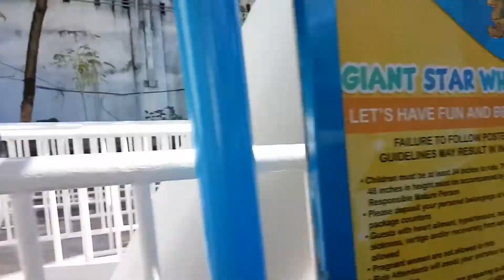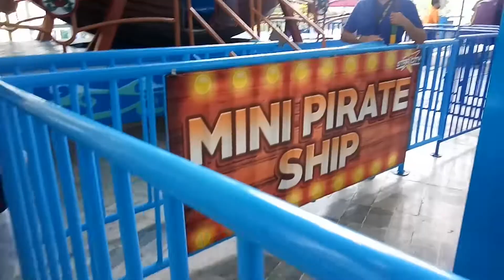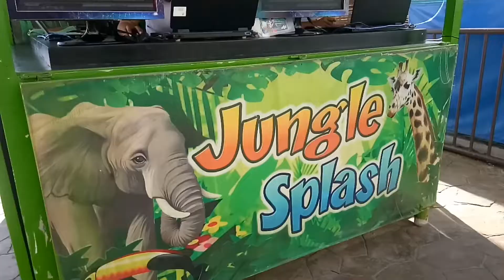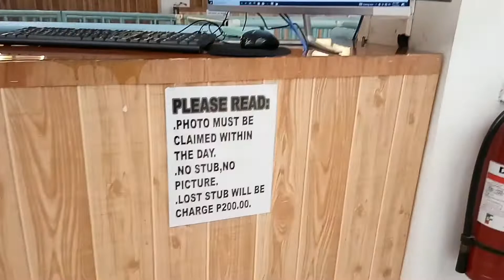Nag punta sa Star City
star city day, wala si kuya lindsey, may pasok sa school , ayaw mag absent